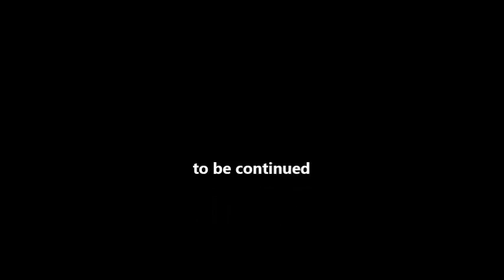A Cinderella Story Episode:51